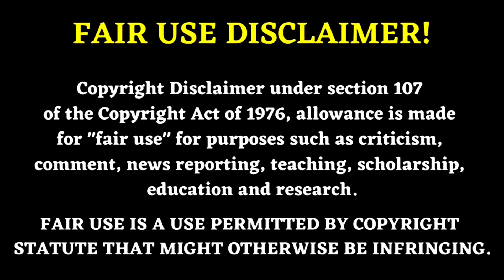Adulting With Animated Cartoons: Funny and Relatable Moments. A Must-Watch Video!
Funny Cartoon For Adults Animated Short Film HD